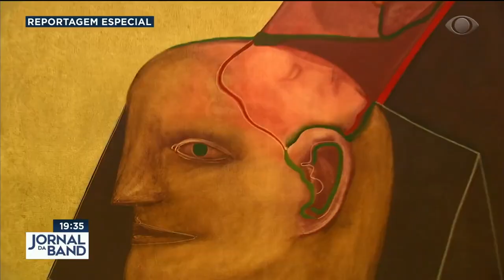Ressureição: artista Siron Franco apresenta nova obra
O isolamento imposto pela quarentena pode ser um aliado da criatividade. Conheça uma obra inédita do artista plástico Siron Franco.